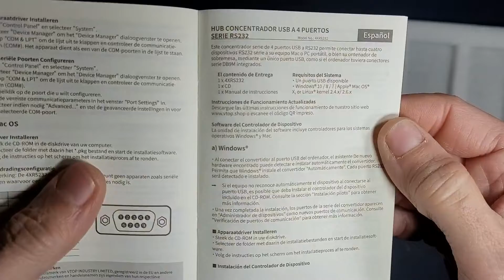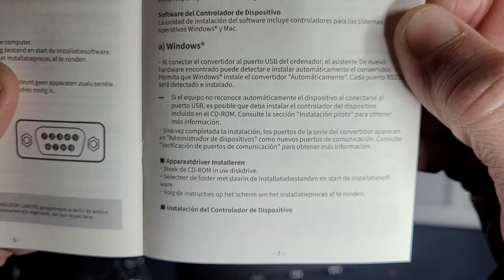DriverGenius 4XRS232 Concentrador Adaptador USB, Muy buena fabricación y diseño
► Amazon USA